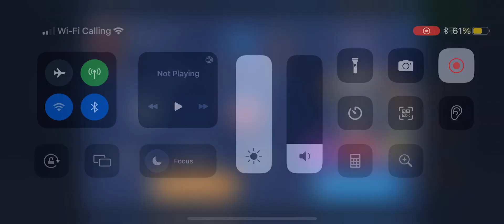Lol absurdly rigged bots to help a noob win